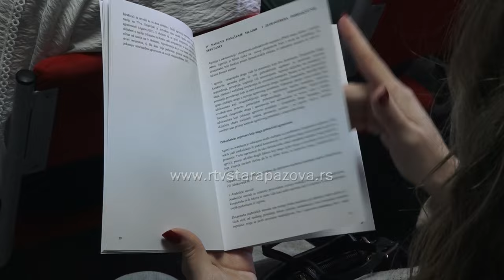Predavanje u Domu zdravlja: Program ranog prepoznavanja i smanjenja rizika od nasilja kod mladih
U Staropazovačkom Domu zdravlja održano je predavanje na temu „Program ranog prepoznavanja i smanjenja rizika od nasilja u populaciji mladih u AP Vojvodini“. Predavanje je organizovano u okviru posebnog programa zdravstvene zaštite, a namenjeno je profesionalcima iz oblasti medicine, školstva i socijalne zaštite.